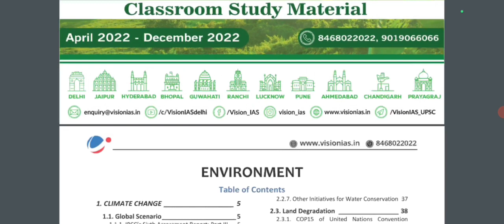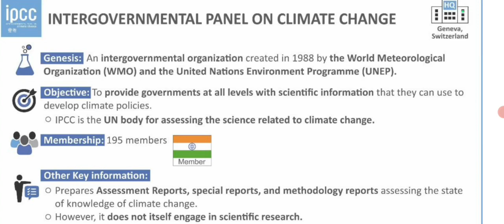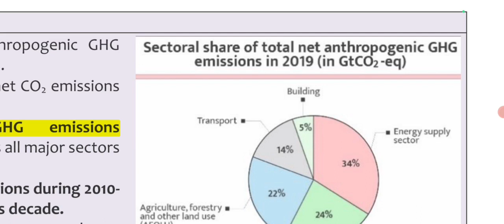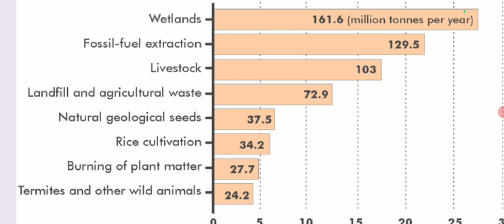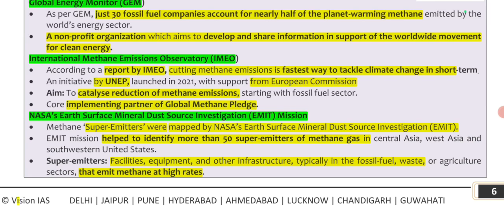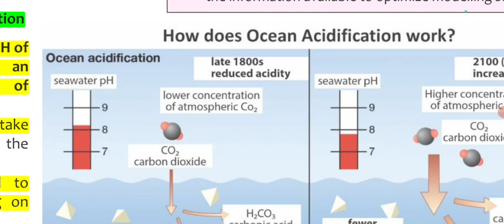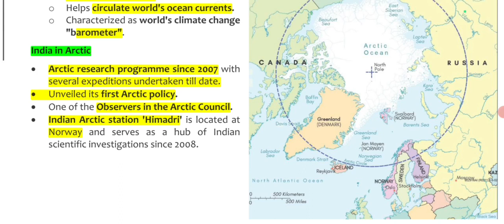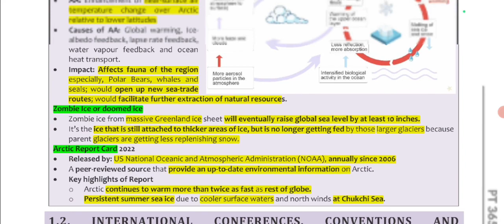VISION IAS PT 365 ENVIRONMENT CURRENT AFFAIRS FOR UPSC PRELIMS EXAM 2023 PART- 1